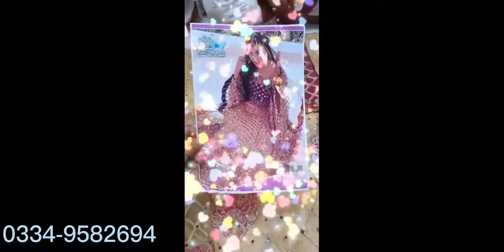Rajistani farok | Bridal Langa | Wedding dress | Party dress | low price in pakistan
Rajistani farok
Bridal langa
Wedding & Party dresses